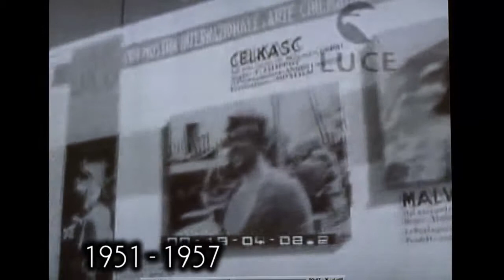slide show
video collage di Piero Fontana creato per conto della Municipalità del Ldo del Comune di Venezia in occasione dell'inaugurazione della biblioteca "HUGO PRATT" dopo il restauro  il 4 aprile 2014. La scelta delle immagini fotografiche è di Cristian Tonetto, direttore operativo dei lavori di restauro.